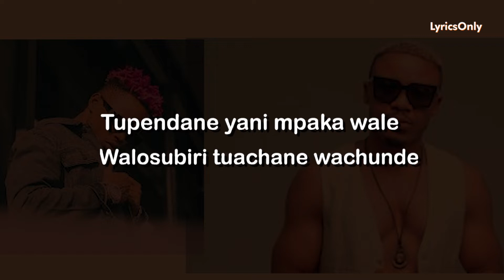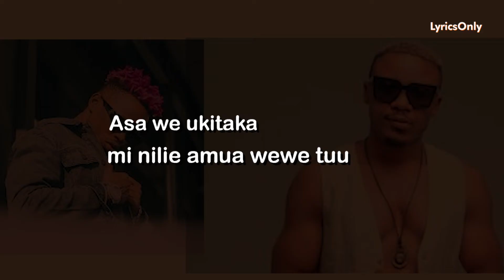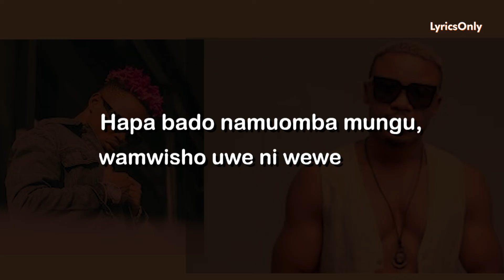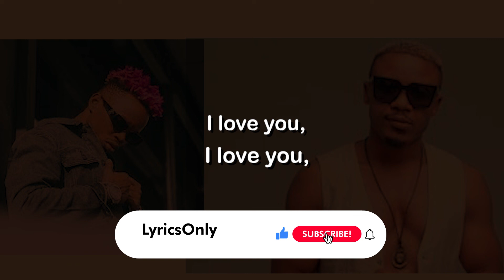Marioo Ft Alikiba - Love Song (Lyrics)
I own no copyright to this masterpiece.